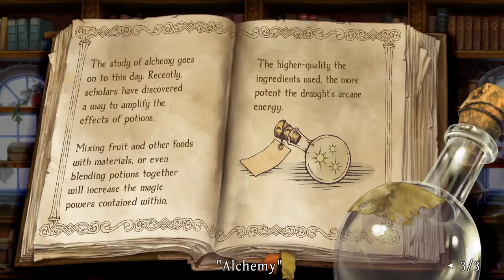Odin Sphere Leifthrasir - Part 3: Search for the Forest Witch [Gwendolyn's Chapter]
*PLEASE MAKE SURE TO READ THE DESCRIPTION*

On the act of her Own Will, Gwendolyn Takes the search upon her on hands to search for the witch she spotted near the cauldron where questions pondering in her head about her arrival and her presence at the storm battlefield. Determined, She arrives at the forest to bring the witch alive and breathing at her father's presence to make up for her mistakes of letting her go the first encounter.

Hard mode is slightly no joke, Enemies will not hesitate to chain combo you if you are not careful and will gladly take advantage of teaming attack you, and apparently Surprise attacking you near treasure boxes now if you are not expecting it. No matter the challenge, We will Persevere!